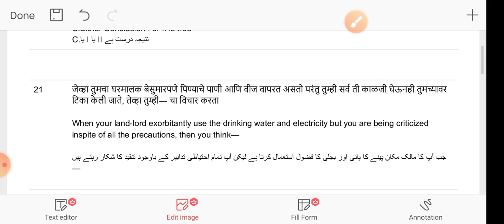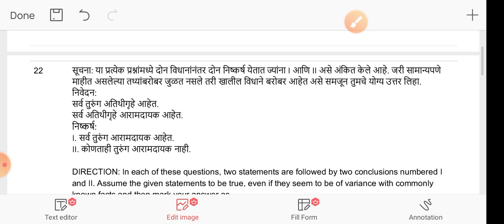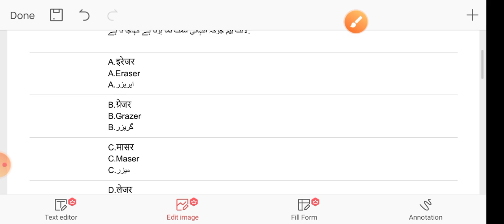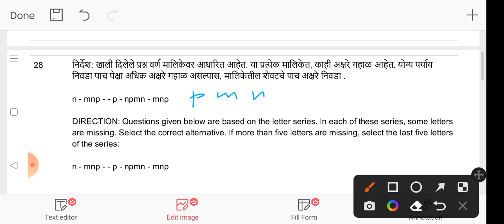tait exam previous question paper with solution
Tait exam prepration